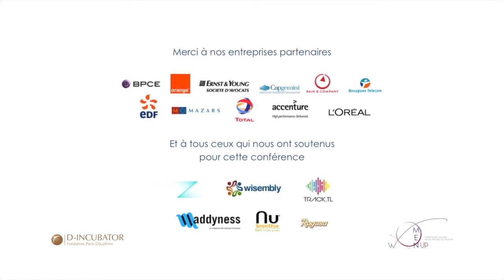Colombe VS. Pigeon - Le choc des investisseurs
Marie-Chirstine Levet (Jaina) & Jean-David Chamborédon (ISAI)
Conférence "Bref j'ai créé ma boîte" organisée à Dauphine le 24 octobre 2013.
Organisatrices de l'événement : Carole Brezillon (WoMen'Up) & Agnès Granveau (Dauphine au féminin)
Modérateur des débats : Adeline Braescu-Kerlan